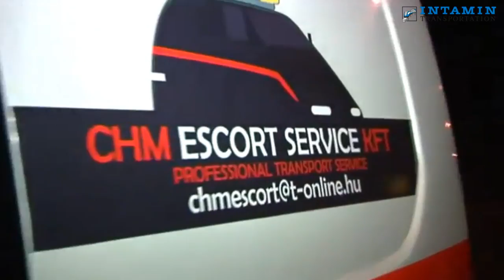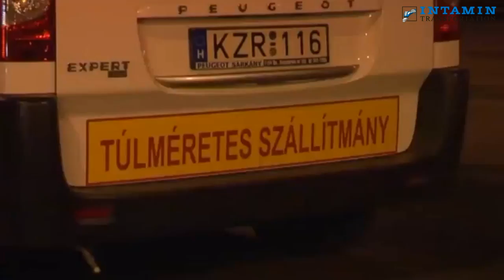Rivers Monorail Port Harcourt, Transport from Factory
Intamin Transportation Ltd. has signed an agreement with Rivers Monorail Company Ltd to deliver a Monorail System for the city of Port Harcourt. Port Harcourt and its metropolitan area counts actually 3.7 Mio citizens and is characterised by oil production and its associated industries. The rapidly increasing traffic in the city regularly leads to congested roads. Therefore city-planners were looking for a fast implementation of an efficient mass transit system.

Rivers Monorail will be using Intamin’s monorail train type P30, an electric driven train especially designed and most suitable for public transport services in cities.

The train is characterized by an innovative design, spacious cabins and is equipped with large size door openings for easy access for passengers with luggage. The modern design of the trains combined with a seamless appearance of the track system integrates the system excellently into the environment.

The system covers approx. twenty kilometres within the city of Port Harcourt, serving 14 stations between Aggrey Rd. and the loop North/East of the Garrison station.

The train guiding system combined with a sophisticated automatic train protection and guiding solution, allows for optimisation of line performance while improving the safety of operation with trains at a speed of up to 80km/h. The train operation is monitored by staff in the Operation Control Centre.

The monorail project is part of the city’s and River State infrastructural investments to improve the traffic situation.

With over four decades of experience Intamin provides Monorail Systems for public transportation which are in compliance or even exceed the highest standards and safety regulations demanded by public transportation.